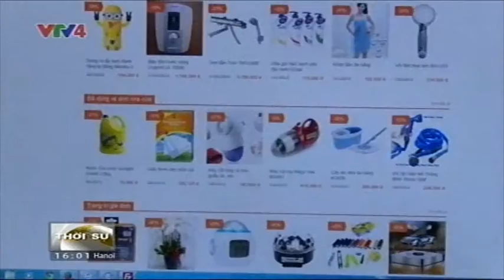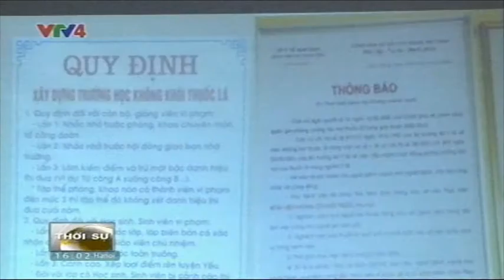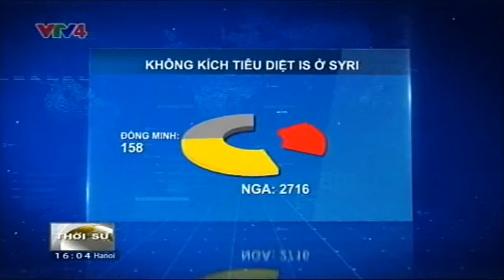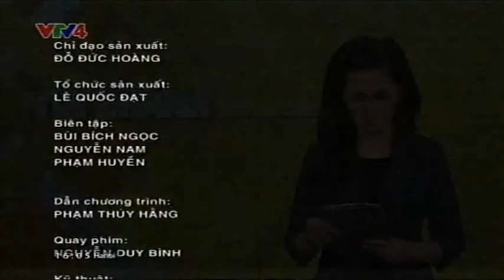Bản tin thời sự Tiếng Việt 16h - 03/12/2015